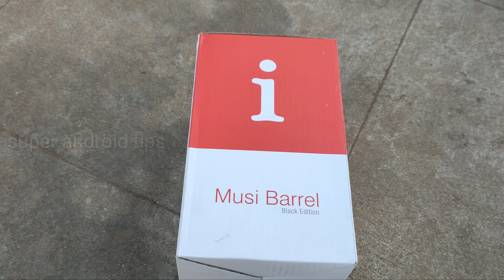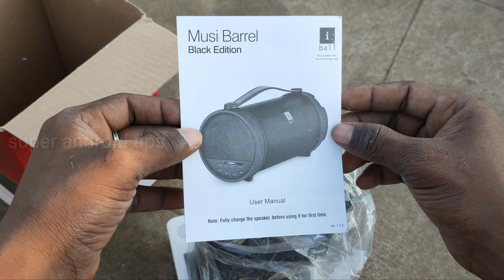Best Bluetooth Speaker connect for android mobiles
android mobile application revie
android mobile trick ang tips